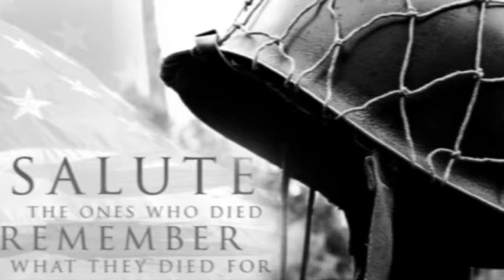God Bless The USA